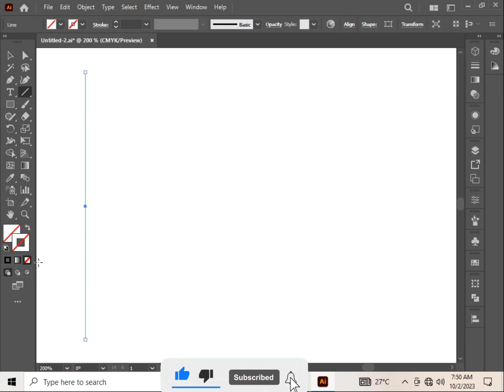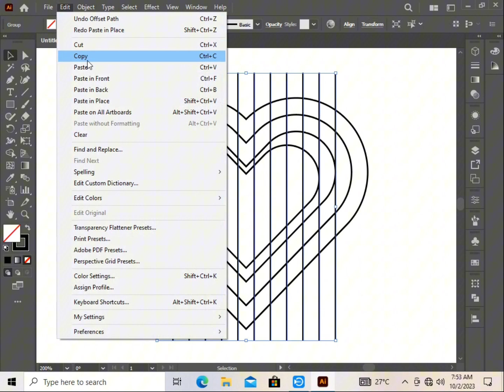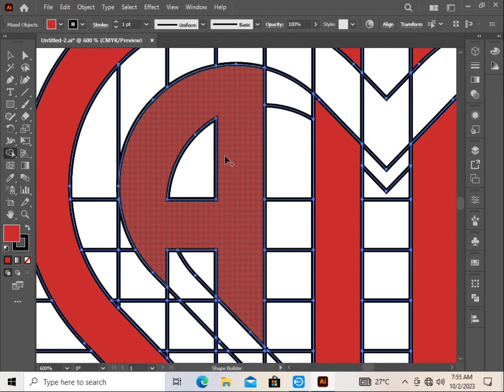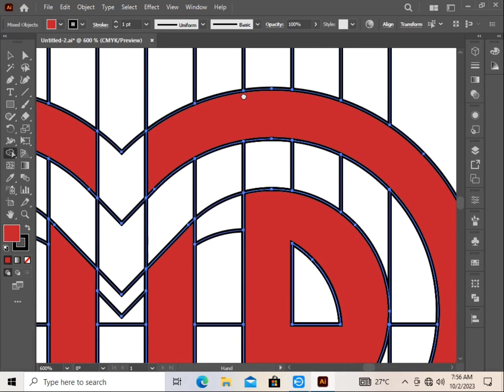How to make heart logo in adobe illastrator | Illastrator main dil ka logo kasy banaye | HMG LAB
Queries solved
how to make heart logo in illustrator
how to get heart symbol on keyboard
how to make heart symbol with paper
how to get heart symbol on iphone
how to make heart symbol on
keyboard
how to make bts heart logo
how to make heart symbol in python
how to make heart symbol with hands
how to make heart symbol
how to get heart emblem destiny
illustrator
adobe illustrator
logo design illustrator
how to make a heart in illustrator
how to design a logo in illustrator
how to
illustrator tutorial
logo design
how to design logo
logo
illustrator logo tutorial
how to draw a heart in illustrator
heart logo design illustrator
draw a heart in illustrator
heart
how to make a heart shape in illustrator